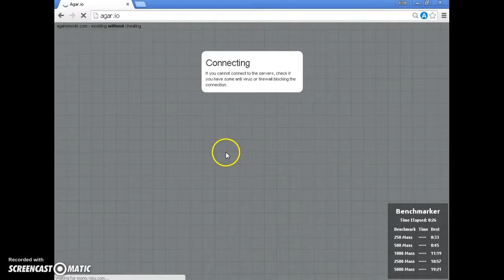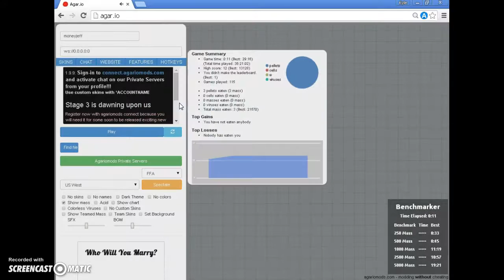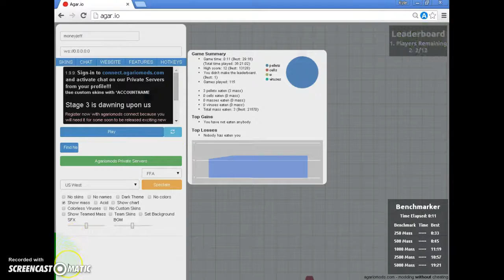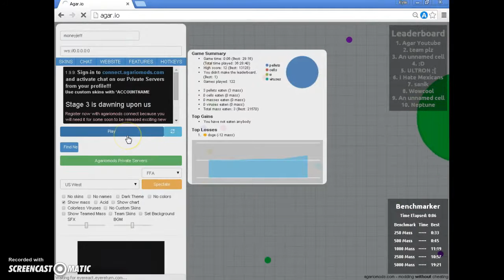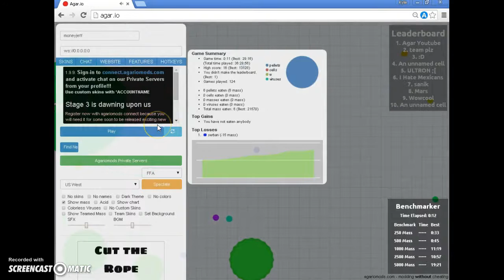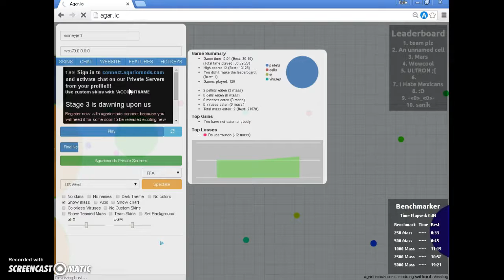lagggg agar.io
hey youtube hope you enjoyed this video sorry about the end i got to close to the mic again but yah youtube (you guys) inspier me to play games and make videos so keep playing BROOOOOS...